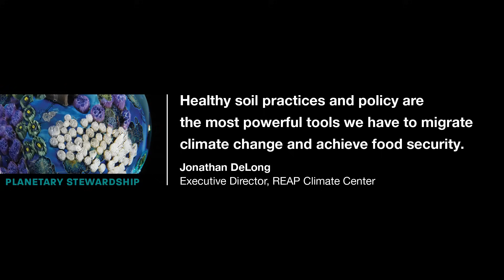The power of soil for climate, community, and course correction | Jonathan DeLong | TEDxBoston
Regenerative soil practices are a bright spot for climate change, food security, health, community building, and everything in between. With biomimicry as a backdrop to support nature’s technology, healthy soil practices repair broken water cycles, enhance nutrition sometimes 90 to 1, and at scale can pull as much carbon out of the air annually as we currently emit globally. Yet, it is accessible and supports community building and equity like no other single global solution. Through distributed networks of centers for training and innovation, communities, municipalities and industries have the opportunity to make a difference immediately. While forthcoming advancements in AI & ML have the opportunity to broaden and accelerate a myriad of these ecological and economic benefits.

Agriculture, Biodiversity, Biomimicry, Climate Change, Nutrition, Regenerative Soil Through the lenses of biomimicry and biodiversity, Jonathan DeLong is fairly obsessed with intersectionality and the connectedness of all things as a means to break through social and ecological challenges to enhance life on earth. As a co-founder and executive director of Alameda, California’s non-profit The REAP Center for regeneration, education, aquaculture, and permaculture, he primarily supports innovation and community building by integrating art, science, technology, and policy. Beyond the Center’s core climate mission of soil for social change, Jonathan works to further the awareness and growth of democratized climate solutions that are ready for immediate deployment. This talk was given at a TEDx event using the TED conference format but independently organized by a local community.